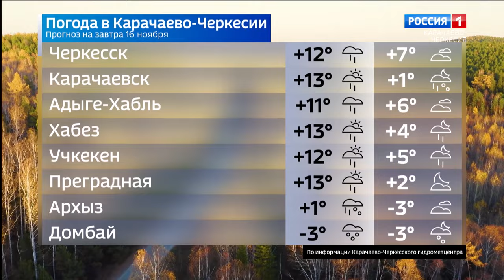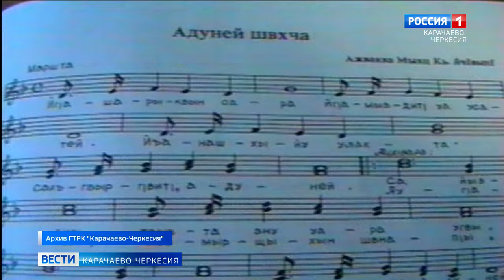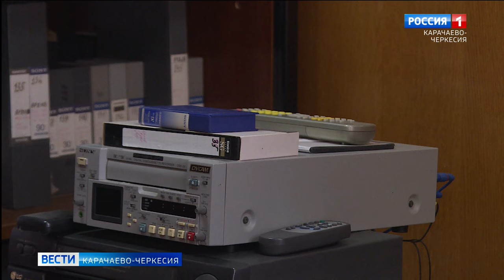Вести Карачаево-Черкесия 15.11.2023